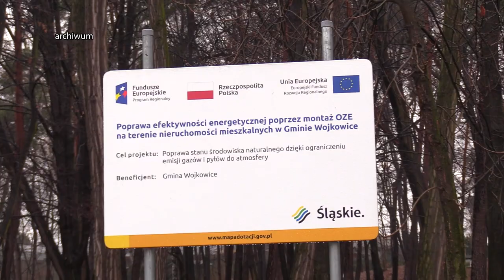Szansa na własne finanse samorządów 01.03.2024